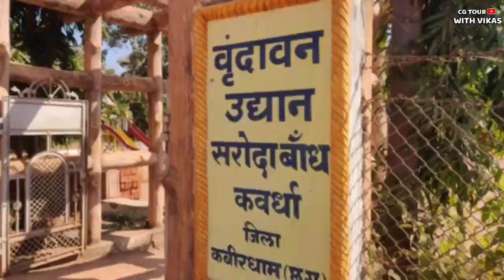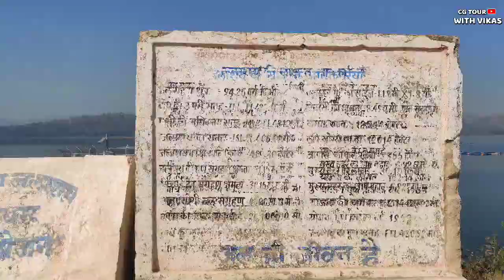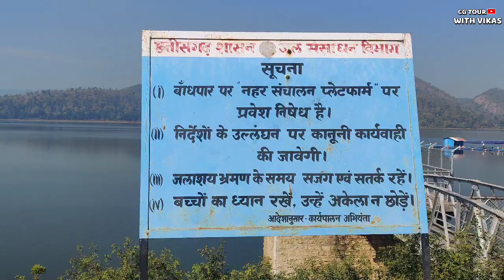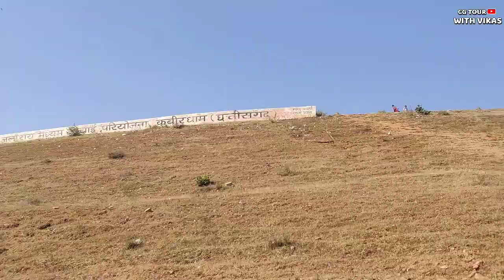Best Picnic Spot In Chhattisgarh // saroda Dam // Neat At Kabirdham // Bhoramdev Temple // Kawardha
Chhatisgarh Out And In Best Tour Places.. CG TOUR WITH VIKAS
Hii Friendss..
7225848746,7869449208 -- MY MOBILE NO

Dosto Agar Apko Ye Video Pasand Aaye To Ese Like And Subscribe Krna Na Bhule.Chhatisgarh Ke Ander Aur bahar Mai Un Sabhi Jagah Me Jane KI Puri Kosis Krunga,JIs Se Aap Us Jagah Ka Manoram Drisay Ka Maja Le Sake.

Es Channel Pr Dosto Apko Chattisgarh Ke Ander Aur Bahar Sabhi Tourist Places Ke Video,Motivational Sayere, Motivational Story,SUNset And Sunraising Point , Nathural Places, Waterfall , Dems , Forest Location Rural And Urban Areas ..